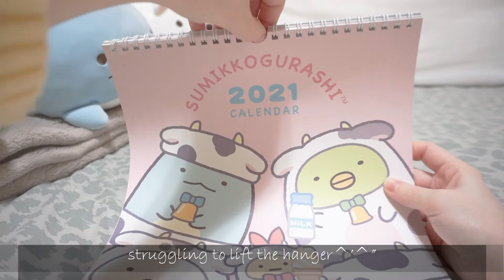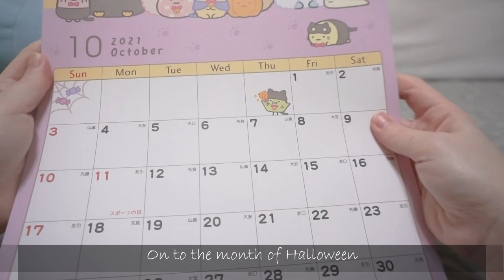Eggnog Latte and Sumikko Gurashi Calendar: A homebody vlog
Hello! It has been a long while. Just wanted to share with you all the new Sumikko Gurashi calendar we bought! Hope you enjoy this short little video from the start of January
Wishing you all good health ^-^